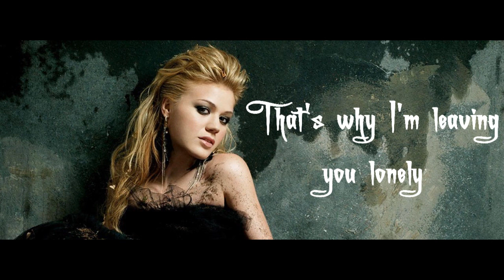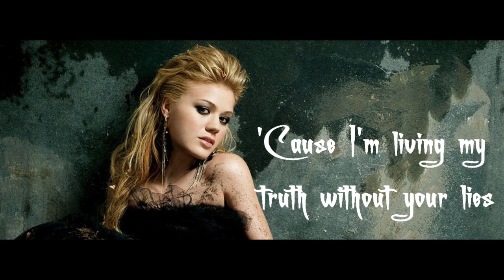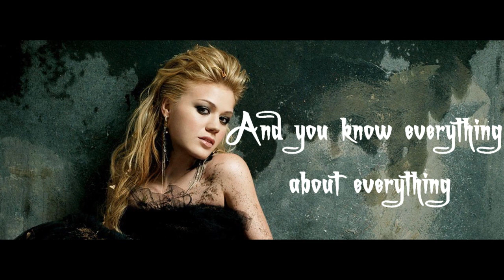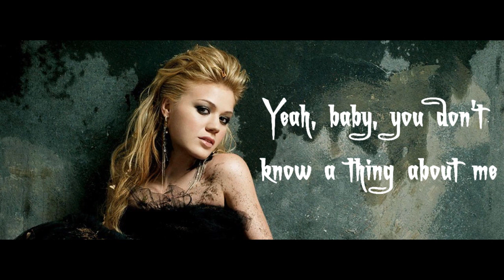Kelly Clarkson - Mr. Know It All (with lyrics)